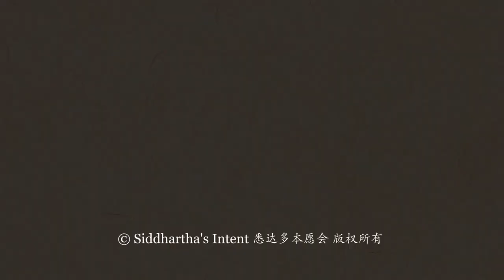Prajnaparamita Sutra Nepal 2017 - Part 3 / 《般若波羅密多心經》 第三集 (宗薩欽哲仁波切)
Prajnaparamita (Heart Sutra) in Kathmandu, Nepal April 30-May 4, 2017
《般若波羅密多心經》，2017年4月20日至5月4日於尼泊爾加德滿都開示。【中文同步翻譯】